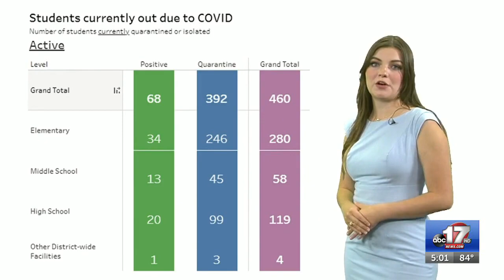Hundreds of Columbia Public School students quarantining